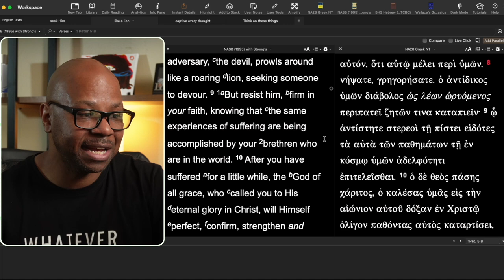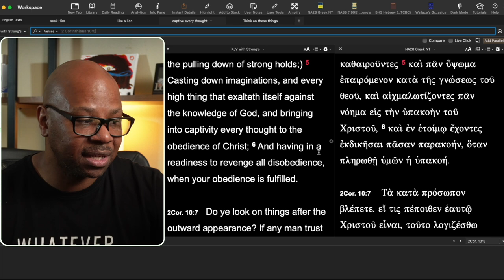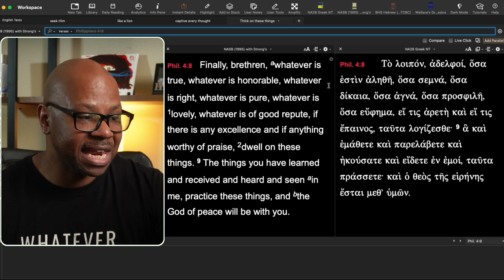Help Me stop having Sinful Thoughts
What Christians should do if they have bad thoughts